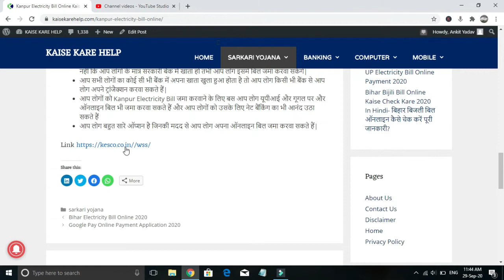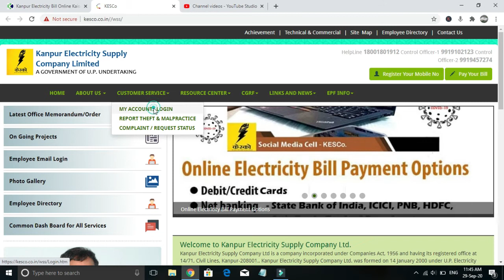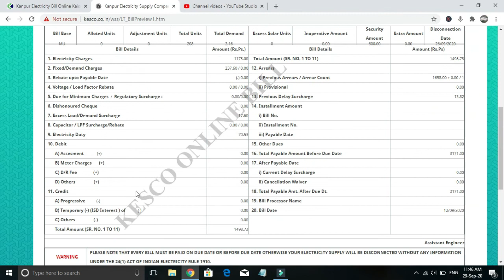Kanpur Bijli Bill Online kaise jama kare 2020 | Kanpur Electricity Bill Online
Kanpur Electricity Bill Online kaise jama kare is puri Janakri Aapko is viddo sey mil jayege toh is video ko pura dekhe